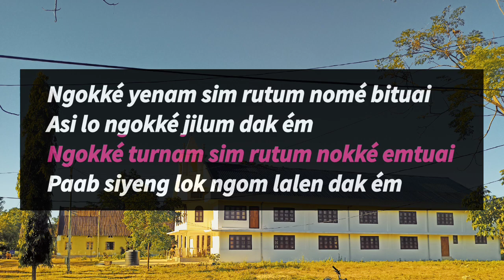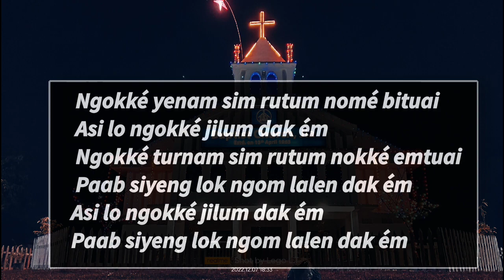Ngokké yenam sim Karaoke with lyrics